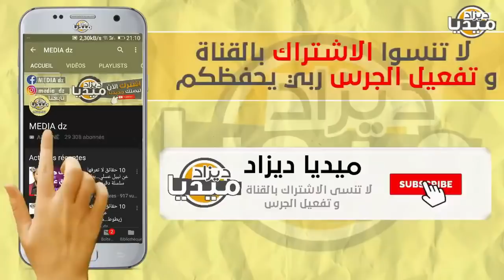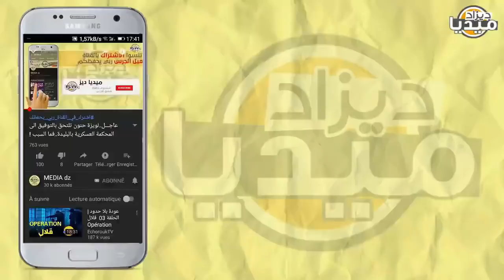عـاجل..فنانون توانسة كبار يهـ*ـددون بن عيادة تجي لتونس تخلصها غالية و يتوعدون برفع قضية ضده!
❤❤استغفر الله - اللهم صلي وسلم على سيدنا محمد ❤❤